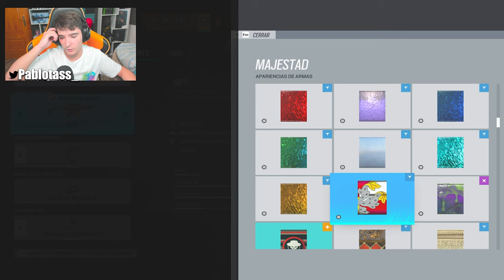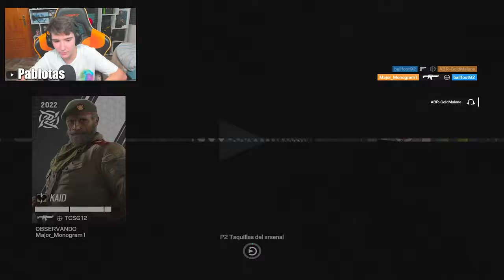🛡️ASI es JUGAR VS el *NUEVO ROOK* "Buff TOP" | RAINBOW SIX SIEGE | Brutal Swarm | Pablotas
⏩En este Gameplay de Rainbow six siege en Brutal Swarm: ASI es JUGAR VS el *NUEVO ROOK* "Buff TOP"
► ¡Sígueme!